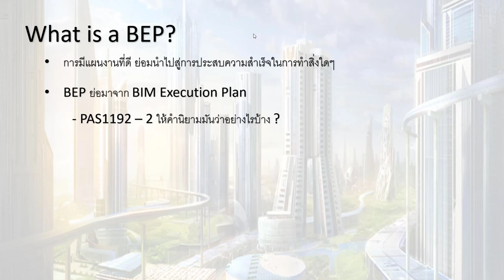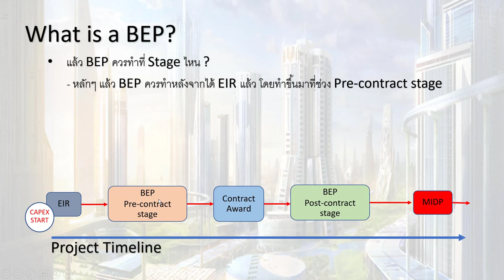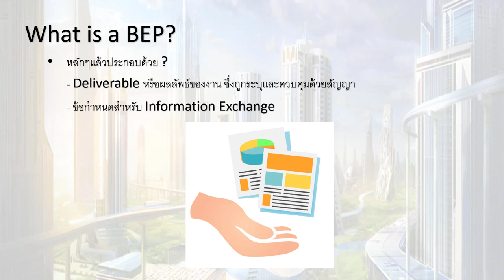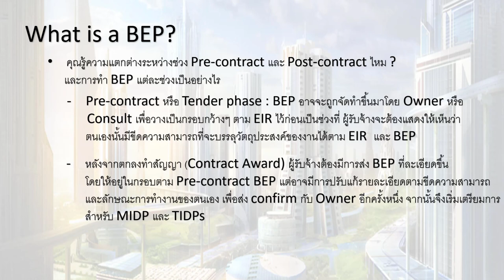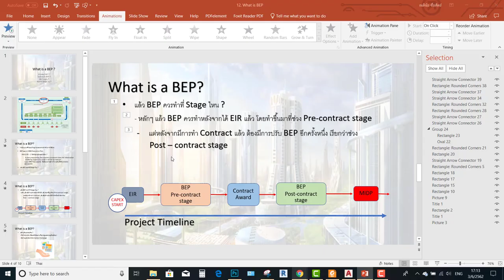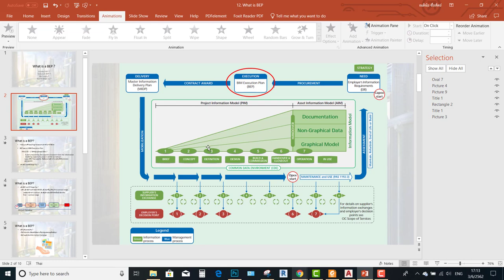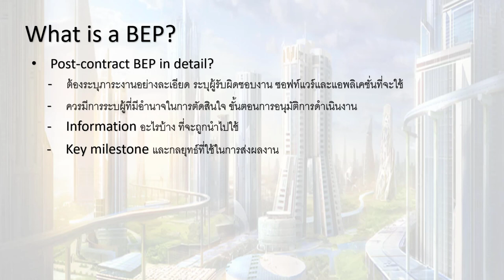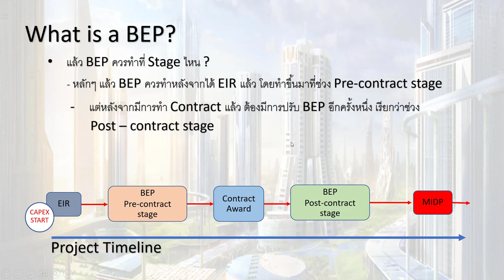BIM Theory Class - BEP คืออะไร ?